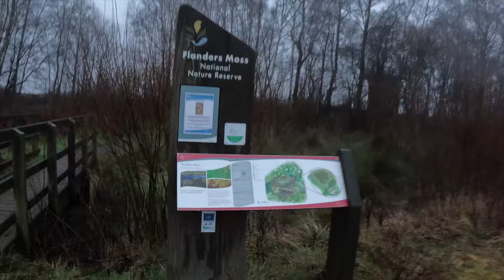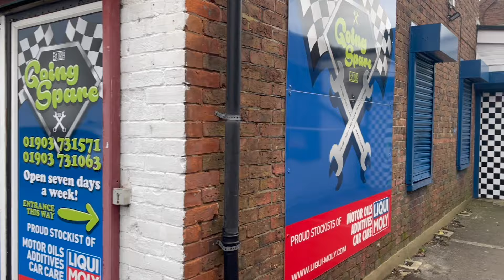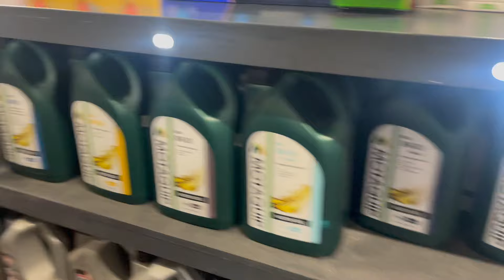Van life after Scotland, getting back to normal days.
Living Full Time In a Mercedes Benz Sprinter Self Converted Camper Van.
My name is Sean, i have been living Full Time Van Life in the Sprinter van again for around 8 months  now.
Time to leave  Scotland and @PackTheVanAndGo  and return to work and start planning our next trip.
I started this lifestyle because of my 20 year broken relationship.
 Ive started to put my life back together and build for a future. I have turned my original van into a badass camper van that is lifted with all the toys, bells and whistles. Over the years Ive converted a Standard V6 long wheel base sprinter van to now, living fulltime in a jacked up van with Siri and Alexa as my companions and driving off-grid into the country and living life and moving forward .

I would like to thank all the new subscribers and a personal thank you for all your lovely comments and wishes.The sprinter has all sorts tucked inside and links below may help you in your van life adventures.
or click the link in the videos .

Sprinter inventory
Blue Sean 120amp Circuit Breaker from 12volt Planet
Maxxair fan cover
Ultra quite diesel heater pump

2kw diesel heater from ebay

NINJA 15 in 1 Smart Lid Super Amazing Air fryer Multi Cooker Thing.

AMAZON STORE
You can access all the links on the Project Camper home Banner in the top right.

My Sprinter camper van Build and youtube channel details.
Hot water system
🚐 Camper van parts used.

Power Inverter from ebay
EDECOA Pure Sine Wave Inverter 12V to 240V 3500W 7000W Power Converter UK Plugs and hardwire with Remote

Van Automation
Switch bot mini hub
Switch bot bot switch for heater
Amazon echo dot 5th gen
Calex lights controlled via Siri

CAMPER VAN POWER
🌎 Victron 30amp dc2dc battery to battery charger x 2
🌍 Victron bmv 12 smart meter and shunt
🌏 Victron 100/50 mppt solar controller
🌎 Victron 12/30/3 ip22 smart 240v charger
🌍 Victron battery smart sensor
🌏 Victron lynx power.
🌏 Victron Cerbo GX
🔌 Axon 12 way breaker board
🔋 300ah Lithium battery
☀️410w solar panel
💥 Auxbeam 8 Gang RGB light Controller
⚓️ Shuflo water pump.
💡LAP LED Bonnet lamps

🎬 Video equipment
💢 Dji P4
💢 Dji mini
20000mah power bank from PowerAdd